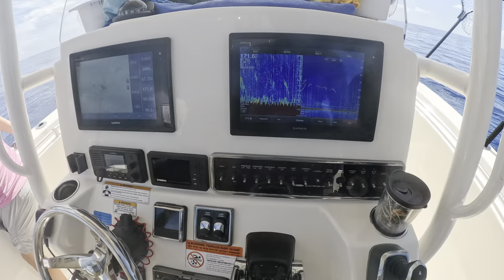The Ultimate Gulf Coast Fishing Adventure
Join us on an exhilarating journey in "The Ultimate Gulf Coast Fishing Adventure" as we explore the vibrant waters of the Gulf of Mexico! This fishing expedition is perfect for adventurers of all ages, including kids eager to learn the art of saltwater sport fishing. Watch as we demonstrate various fishing techniques, including electric reel fishing and spinning spigola methods, designed to maximize your catch.

Get ready for some heart-pounding moments as we target impressive bull sharks and sandbar sharks, utilizing effective catch and release techniques to promote marine conservation. Our experienced team shares invaluable fishing tips to help you navigate the thrills of predator angling in this stunning coastal paradise.

Whether you are a seasoned angler or a beginner, this gulf adventure promises to inspire your passion for fishing and respect for the ocean. Dive into the excitement and discover why shark week is a favorite among sport fishing enthusiasts. Don’t miss out on this unforgettable saltwater adventure filled with action, education, and a commitment to shark conservation!

Tune in, and let’s reel in the memories together!